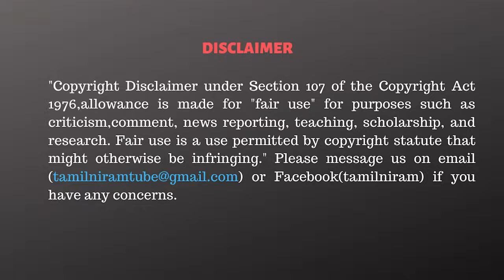எடப்பாடிக்கு அழிவு நெருங்கிடுச்சி! OPS புது ஸ்கெட்ச்! - Nanjil Golappan Interview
CAST:
Script                 - Tamilniram Team
Anchor               -
Cameraman      -